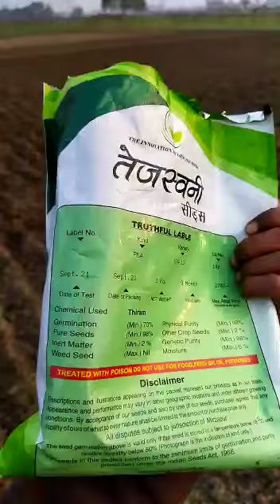Best very good Galway product matar ki kheti